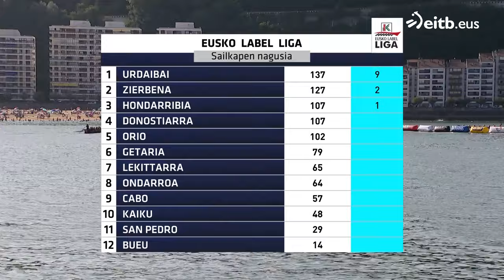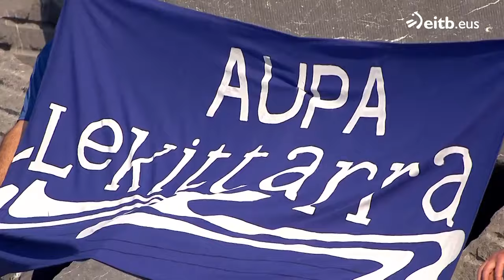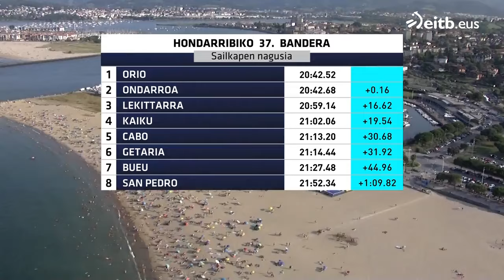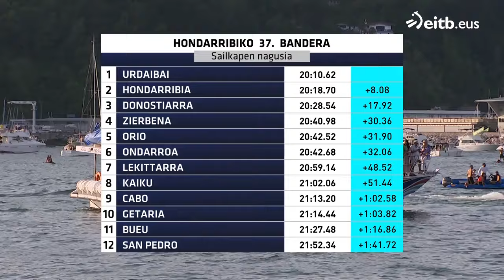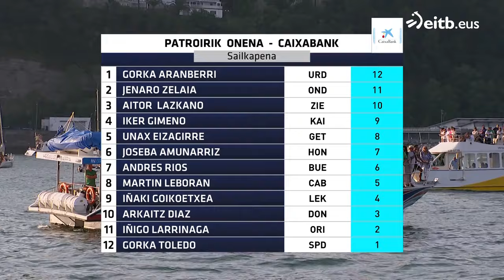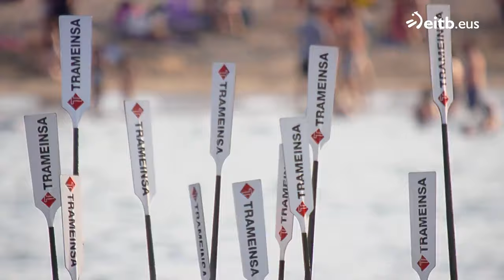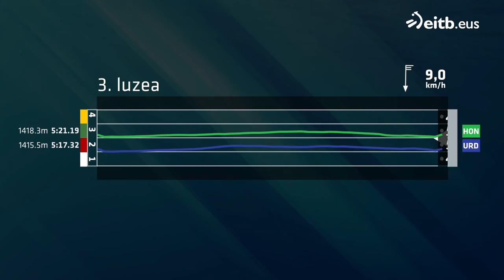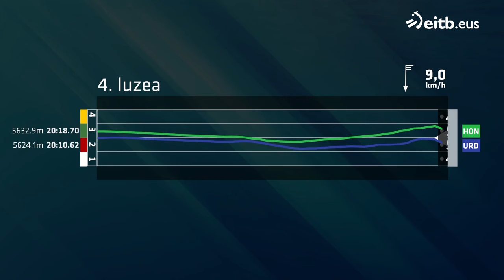EUSKO LABEL LIGA: Hondarribiko Bandera (2024-08-10)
Ikus ezazu estropada osorik!